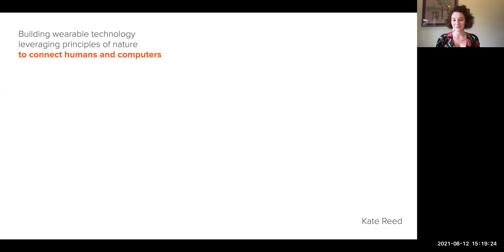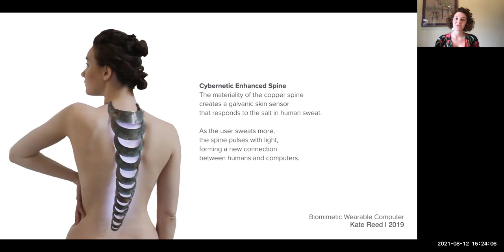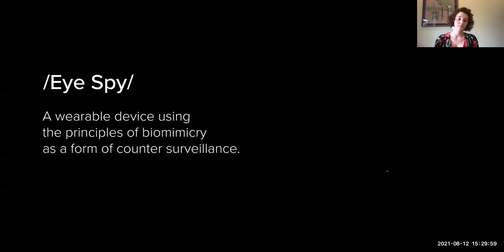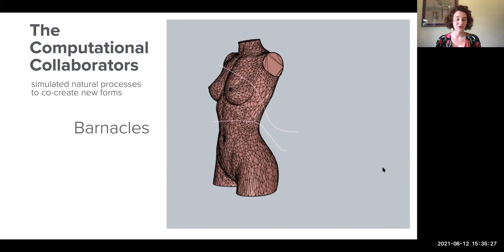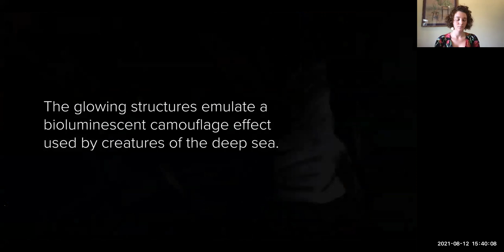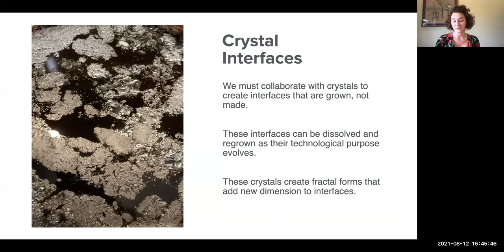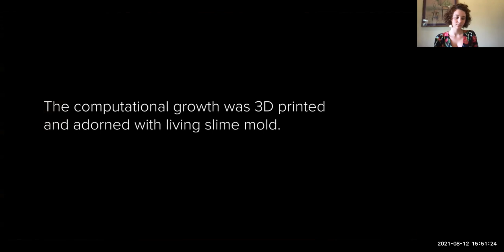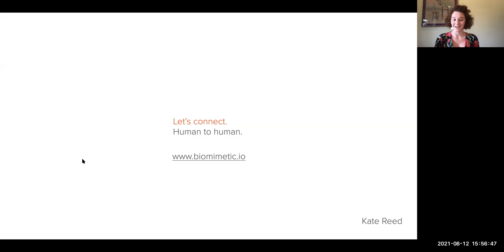Beyond Biomimicry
"One of the great challenges of the 21st century is to create a symbiosis between humans and their interface with technology, as technology continues to encroach upon the human form. Our technology is becoming wearable and therefore inescapable. Today’s wearables, guided by science fiction, are chrome-plated, covered in screens, replaceable and impersonal, and function with the idea of leaving this planet behind and moving on to the next. At the same time, humans suffer from a lack of engagement with our natural world. Our climate is changing, and without intervention and responsible choices, this will eventually lead to our planet becoming inhabitable to humans.

Beyond Biomimicry is a call to decenter the human in the design process by allowing nature to act as a designer herself in hopes of creating a more sustainable, equitable future in our increasingly technology driven world.

Using Dassault Systems solutions like 3DCreator, 3DSculptor and 3DPattern Creator we can create parametric biomorphic computational design to see how nature would act as a designer herself.

I will be emphasizing Dassault Systems new Maker Deal."